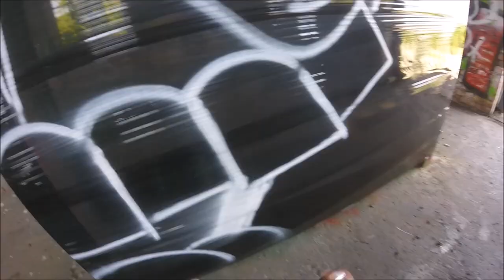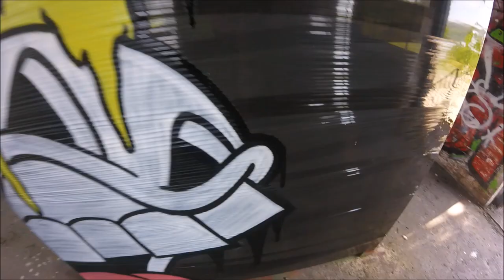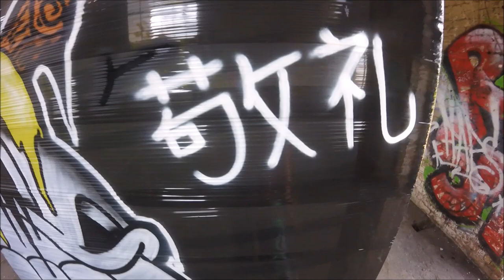Graffiti Characters and Cartoons / CelloGraff #58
IceCreamBuds Cartoons & Graffiti Characters